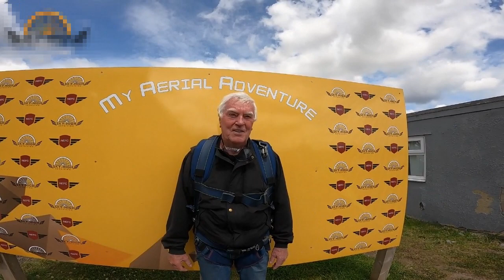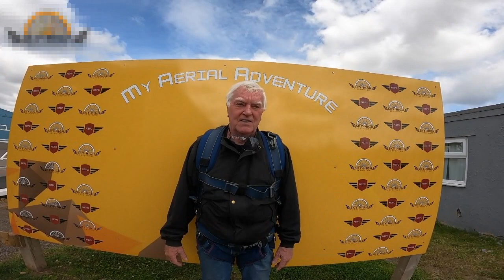Parachute Jump For Charity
2 of my good friends complete a Parachute Jump For Charity in this video.
Helping raise money for the very worthwhile cause of Hearing Dogs for the deaf. If you'd like to know more about hearing dogs for the deaf, go